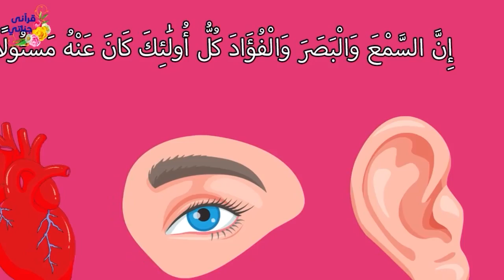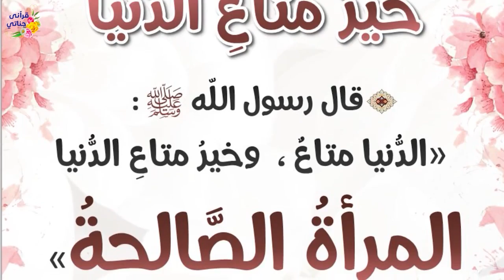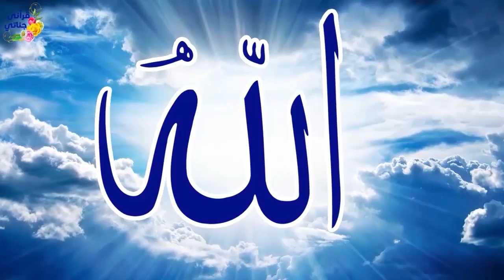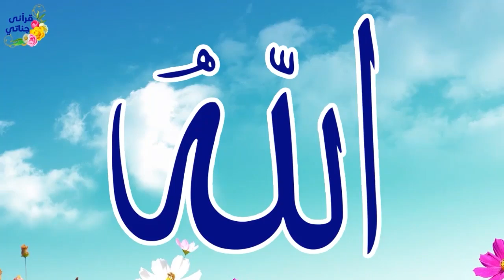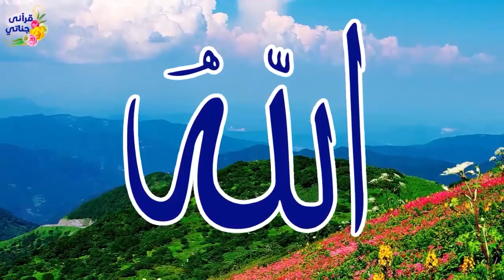قصص واقعية عن شاب طلق زوجته المسكينة وقام بخدعة ليحرمها من المال وحياة أطول والجهاد والغش في الميزان